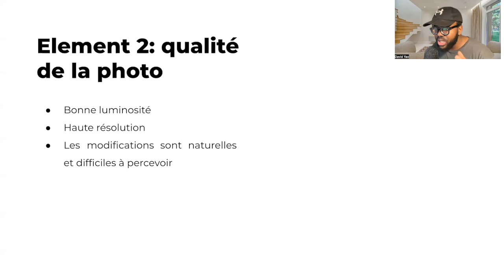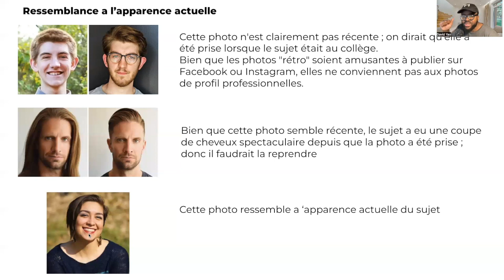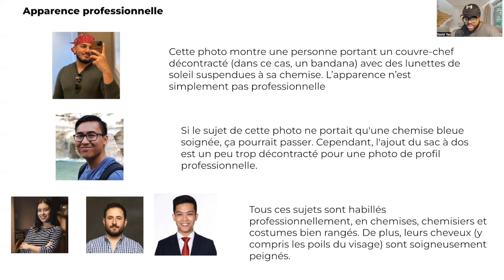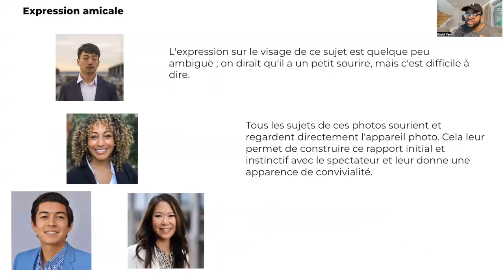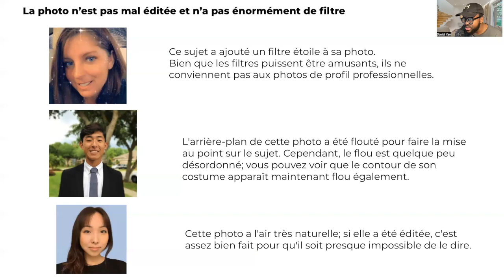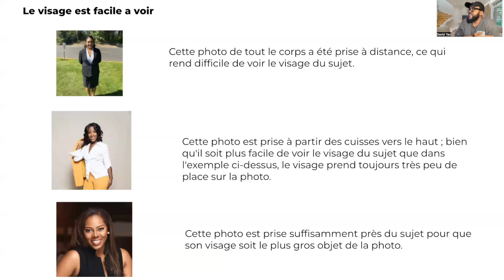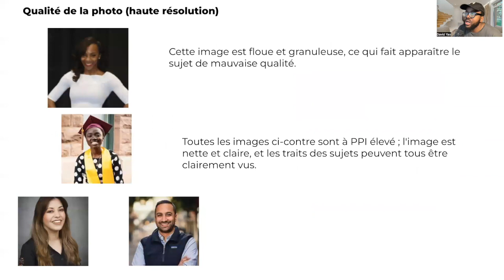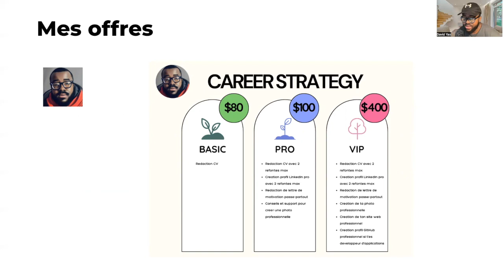Comment avoir une photo LinkedIn professionnelle - le guide complet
🔴Titre de la vidéo: Comment avoir une photo LinkedIn professionnelle  - le guide complet